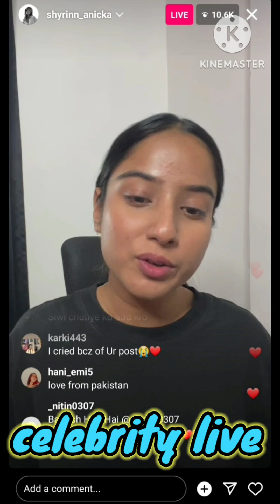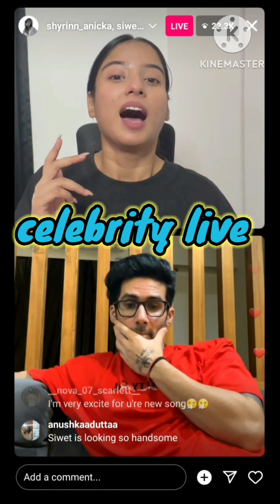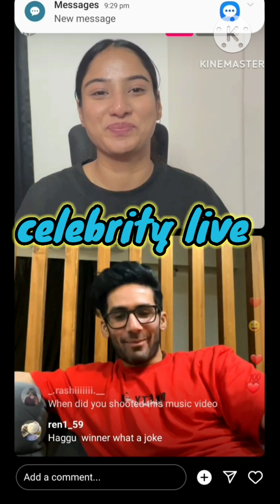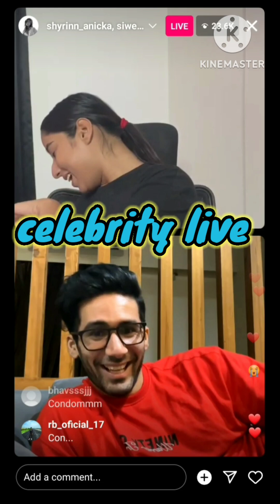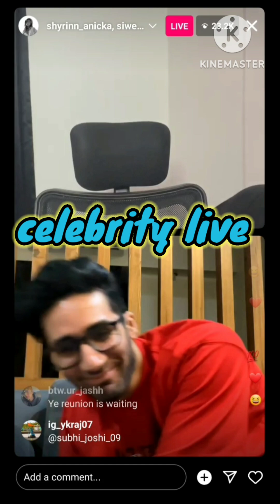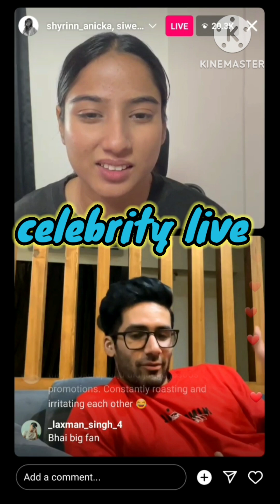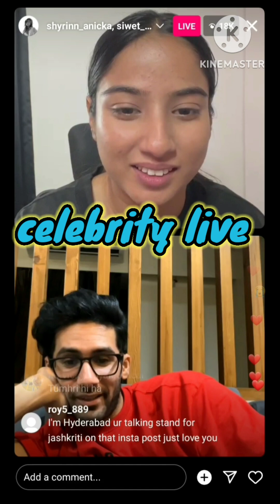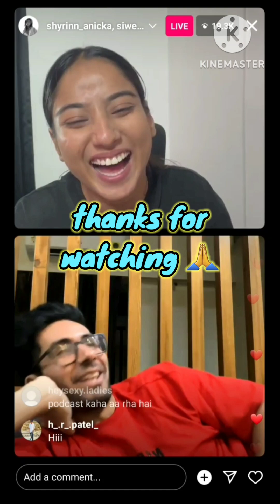MTV SPLITSVILLA 15|Siwet & anicka patchup